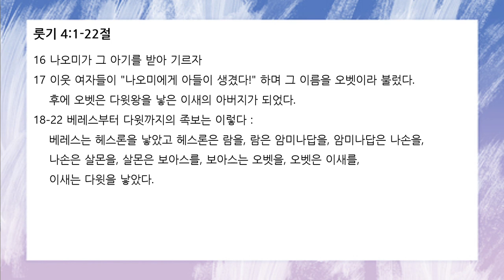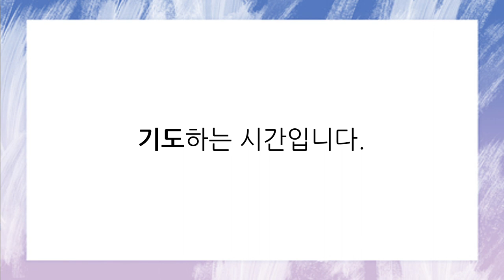[함께 공동체] 2022-05-05(목) | 아침기도회 | 룻기 4장